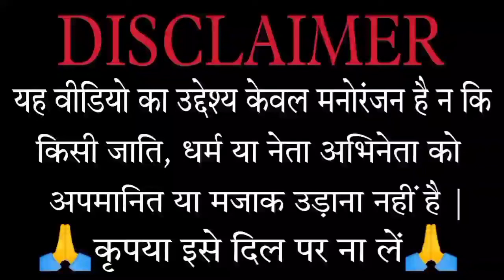देहाती कॉमेडी|Modi Yogi dehati comedy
देहाती कॉमेडी|Modi Yogi dehati comedy dehati comedyvideo modiyogichunavcomedy ModiYogiChunavcomedy​ Modielection_comedy​